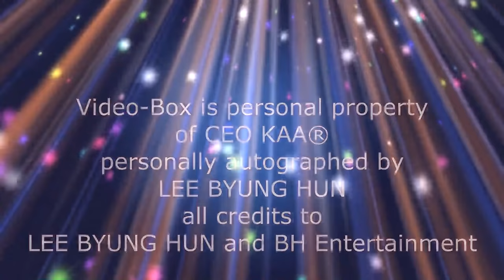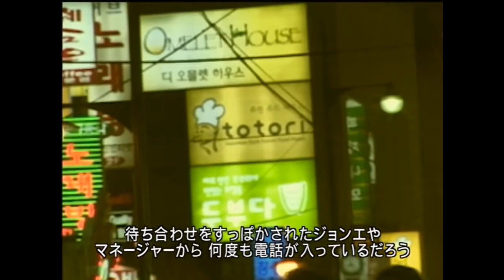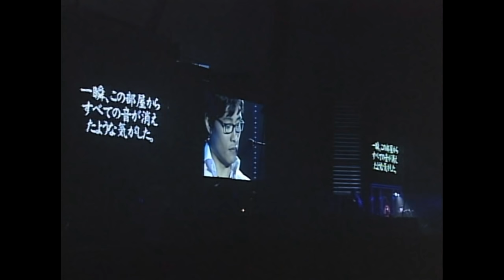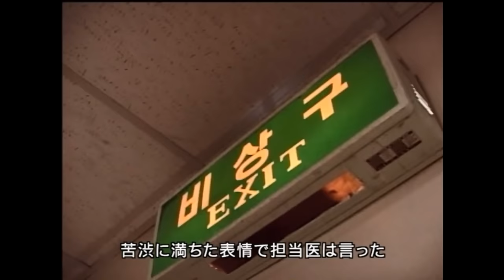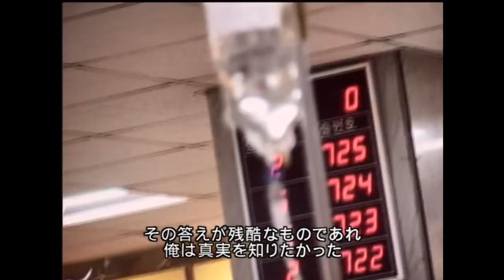Bright (K)nights - Korean Art Agency® goes Lee Byung Hun READING at Tokyo Dome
Main parts of our business are EVENTS and READINGS.
We love to meet our authors followers, thank them during Meet & Greets and just feel happy during our time together.

Because of COVICD19 we all had and have to remain in Social Distancing. So we keep ourself happy with "old but gold" memorys of past readings.

Today we open our personal fangirling museum - and we want to share with you one of the BEST BEST BEST readings we ever have been allowed to witness and enjoy. From our point of view the LBH-Team has done a marvellous job. Of course, Lee Byung Hun himself rocked the place.

BUT ... please always keep in memory: TEAM.
Without a lot of background-workers no reading can take place. THANK YOU for Brighton® our day! And THANK YOU for guiding us with your light, so we can gift our own readers awesome readings.

ATTENTION:
ALL CREDITS REGARDING THIS TOKYO READING GO TO THE ONE AND ONLY LEE BYUNG HUN and his team :-) THANK YOU OPPA for this magical night at TOKYO DOME!

WHO WE ARE:

Germany based brand KoreanArtAgency by Brighton Group® is importing, exhibiting and selling Korean Idols work - solely to own likings and preferences. All items exhibited, promoted and sold by the Agency are personally selected by the CEO. And are bound to be exclusive, limited and rare.

The Brighton GROUP™ is an  association containing the trademarked Companys Brighton Publishing House® Ltd, Brighton Events® Ltd, Nibelungs bookfair®, Brighton LECTORS® as well as by the media company Brighton DIGITAL®.
All productions of Brighton DIGITAL® have initial allocation code YC8, which was awarded to Brighton Publishing House® Ltd by the German Music Industry Association.
The  Brighton GROUP™ subsidiaries, The Bollywood Academy® and the KOREAN ART AGENCY® are not only the contact for all those who would like to learn dancing or refreshing their former skills but who are also interested in the cultur, languages and commercial background knowledge of our Indian, KOREAN and Asian neighbours.
They are the first and so far only BRANDS of this kind, WORLDWIDE.  With the fashion labels SDC®Fashion & FK®Fashion as well as with the sports brands Bolly Pump® and BollyRobic® the client rounds its quality requirements of the above mentioned companies off.

COPYRIGHT
LEE BYUNG HUN / BH ENTERTAINMENT
KoreanArtAgency® LTD
BRIGHTON VERLAG® LTD

C Hakuhodo DY Media Partners Inc
Distributed by Universal Music LLC
Pressed in Korea
NOT AVAILABLE IN MARKET ANYMORE

FOTOS
Brighton Verlag® GmbH
Pikabay   Gerd Altmann

VIDEOS
Brighton Verlag® GmbH, Korean Art Agency® LTD

Pixabay   Tomislav Jakupec
Dieter G.